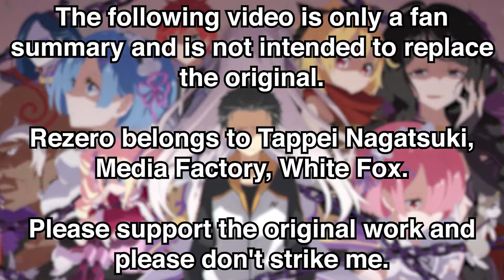KOMPLETT RE:ZERO STAFFEL 2 in 18 MINUTEN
In diesen Video erkläre ich dir den Re:Zero Staffel 2– Starting Life in Another World beziehungsweise Re:Zero kara Hajimeru Isekai Seikatsu Anime auf Deutsch beziehungsweise German. Bald kommt noch Overlord in Minuten

The following video is only a fan summary and is not intended to replace the original. Rezero belongs to Tappei Nagatsuki, Media Factory, White Fox. Please support the original work and please don't strike me.

Anime Deutsch German
Re:Zero Staffel 2 in 18 Minuten
Re:Zero Deutsch
Re:Zero German
Anime Zusammenfassung

Beat von Morne x Luffy

🕒TimeCodes🕒
0:00 Intro
1:08 4. Arc
17:52 Outro